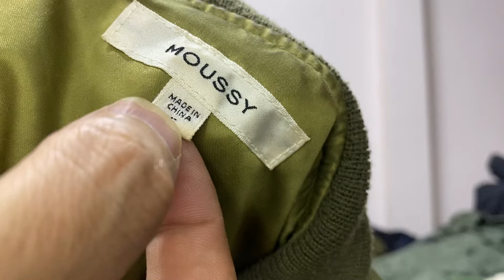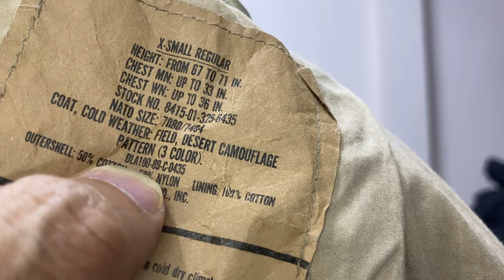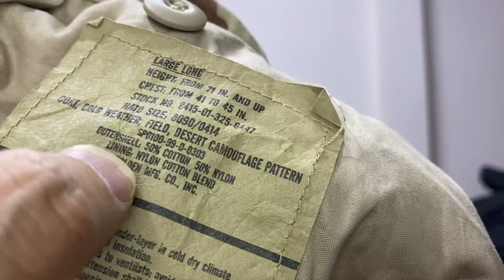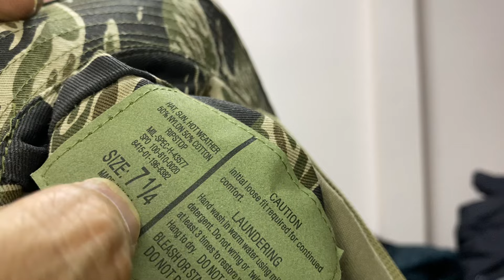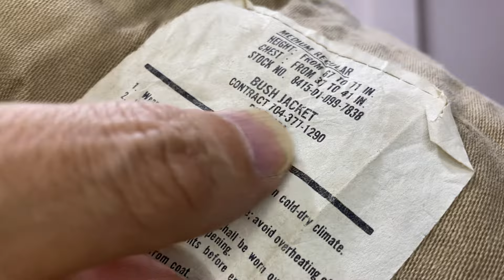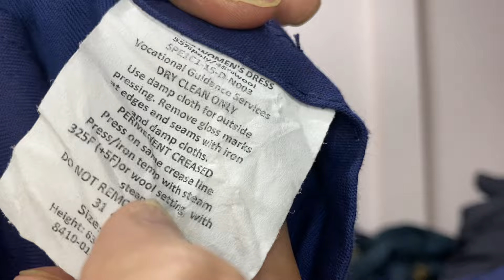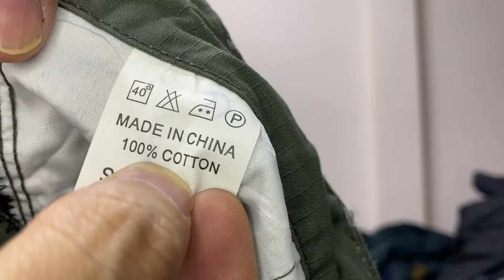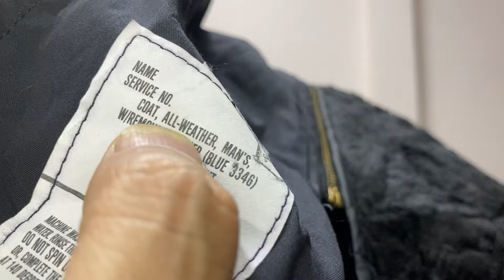Đồ Lính Mỹ 🔵25-9 Áo M65 Sa Mạc và Lính Tổng Hợp